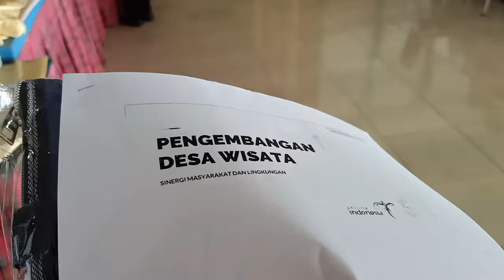Pemberdayaan Masyarakat Bidang Kepariwisataan di Parepare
Parepare, Kamis 18 Juli, Pemberdayaan Masyarakat Bidang Kepariwisataan oleh dinas kebudayaan dan kepariwisataan provinsi Sulawesi Selatan, yang dilaksanakan di ruangan pertemuan hotel kenari kota Parepare.

Mewujudkan visi misi nya sebagai pariwisata dan pilar tujuan arah Parepare sebagai kota tanpa cerobong asap dengan 3 pilar , pendidikan kesehatan dan pariwisata.